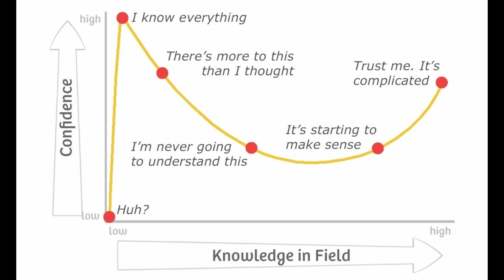Dunning Kruger Effect - Can Plotting Ourselves On This Graph Show Us How Close Or Far Change Is